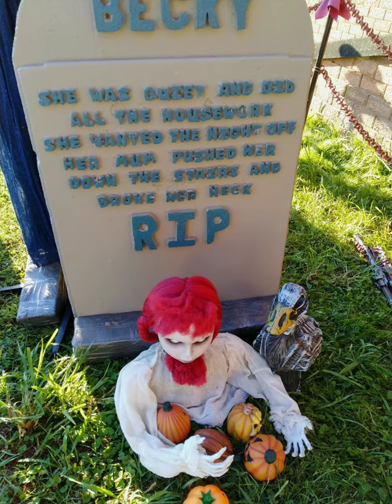Haunted House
Halloween